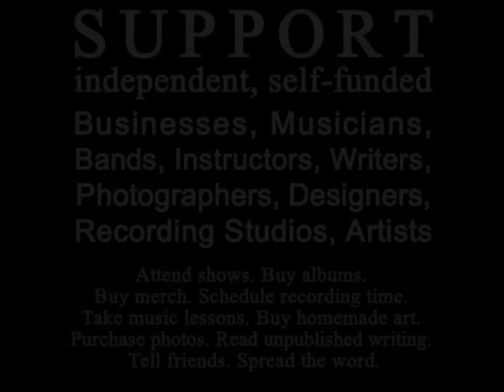PUT IT ON - Will Hodgson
with special guests Kathleen Weber / Nancy Josephson / David Bromberg / Walter Tates Jr

 Bob Marley cover